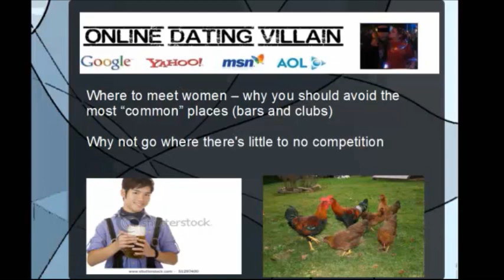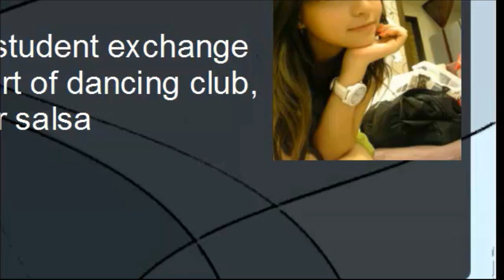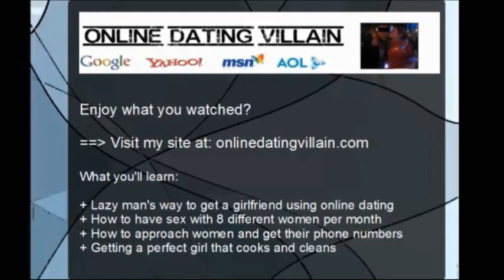[Unusual] places to meet women (LOL)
[Unusual] places to meet women if you're tired of the bars and clubs scene.

My Mission statement:

To help 1 million men get a girlfriend - OR get laid. I'm deeply passionate about this, because when guys don't get laid, they go crazy and unproductive - or they just stay home and fap all day.

This is a good cause - help me spread the words by spreading it on tumblr, tweets or Facebook.

- Online Dating Villain